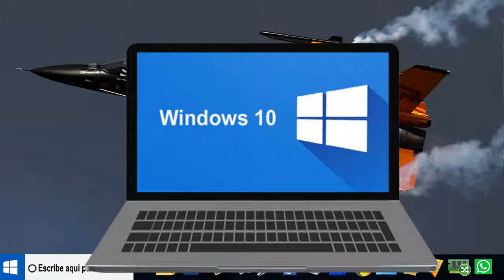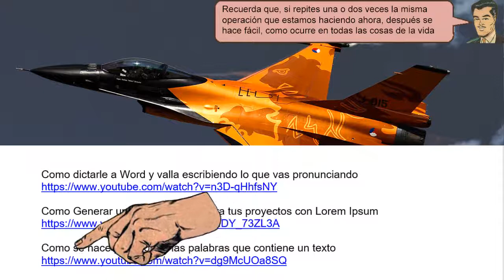Coloca un audio en un documento word - sencillo de hacer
Coloca un audio en un documento word, Como colocar audio en word o una cancion dentro de un documento word es muy fácil de hacer
Para el ejemplo vamos a usar este audio que se llama siluetas
Y lo vamos a poner dentro de este documento word llamado siluetas